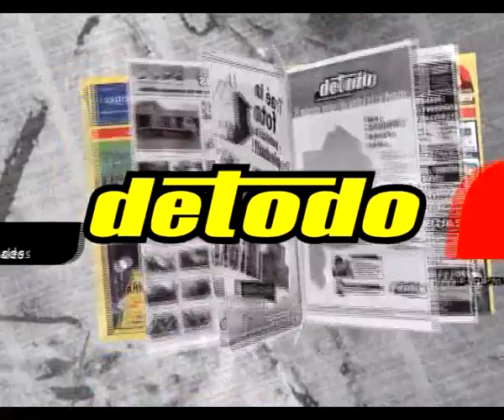Programa Cotidiano 1 Sabado 9 4 11 parte 2 de 2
COTIDIANO, por Canal 2 de Mar del Plata y Sabados a las 18.30Repeticion domingos 18.30 y miercoles 13.30. Los temas de todos los ias, desarrollados por un gran gran equipo de especialistas y musica vivo